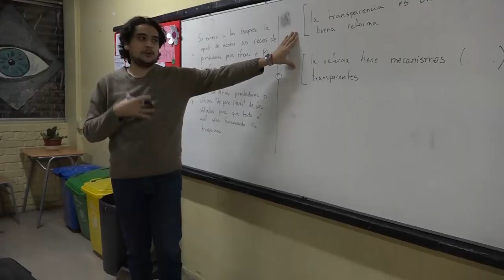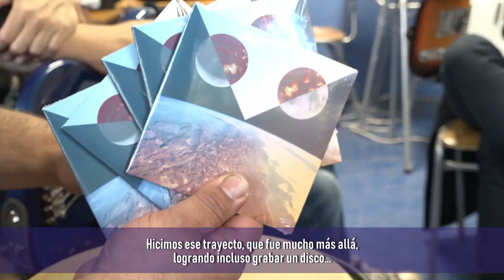Universidad Abierta de Recoleta, un año democratizando el saber